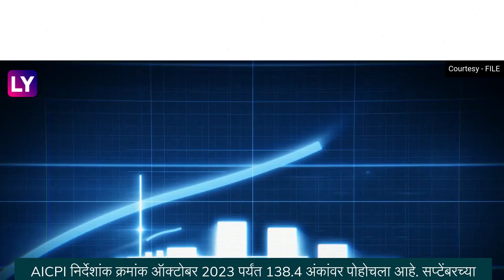DA Hike Update: केंद्रीय कर्मचाऱ्यांचा नवीन वर्षात महागाई भत्ता होणार निश्चित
येणारे नवीन वर्ष केंद्रीय कर्मचाऱ्यांसाठी खूप चांगले असणार आहे. नवीन वर्षाची भेट म्हणून वाढीव महागाई भत्ता मिळणार आहे, जाणून घ्या अधिक माहिती